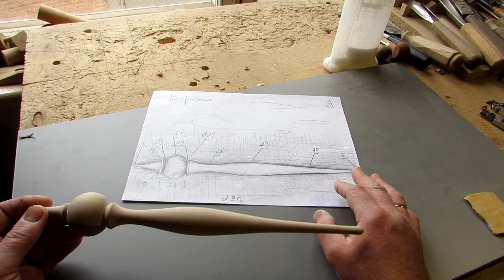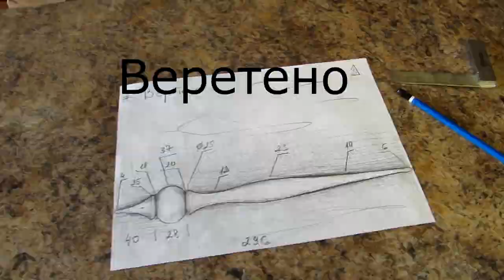✨ВерЕтено і трохи екстріма)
Токарка по дереву, ВЕРЕТЕНО, і трохи екстріма